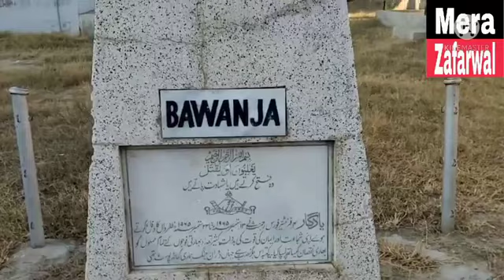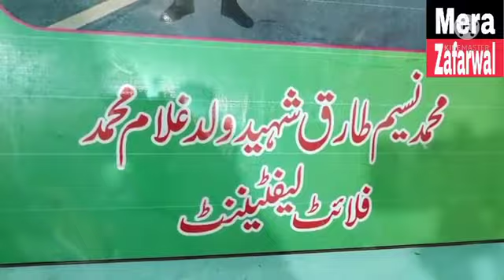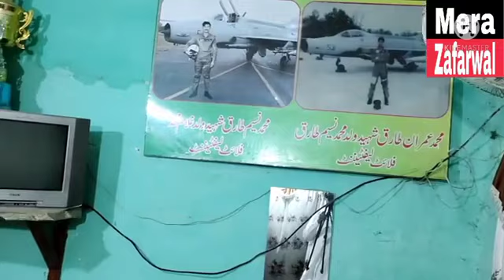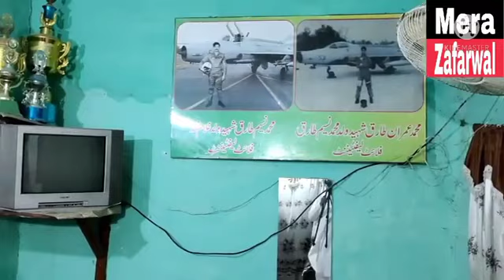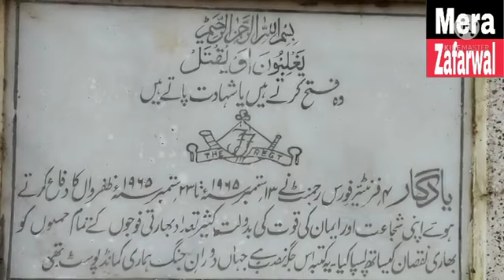باپ اور بیٹا دونوں دونوں وطن عزیز پر قربان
نارووال کی تحصیل ظفروال کے رہائشی باپ اور بیٹا وطن کیسے قربان ہوئے دونوں۔ پاکستان ایئر فورس میں فلائٹ لیفٹیننٹ تھے